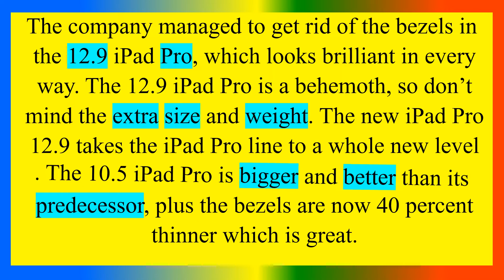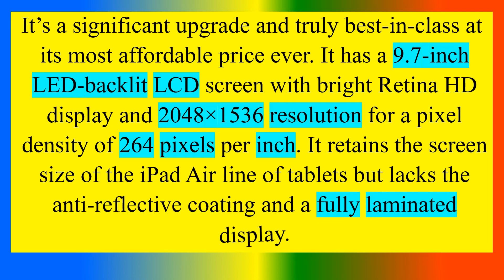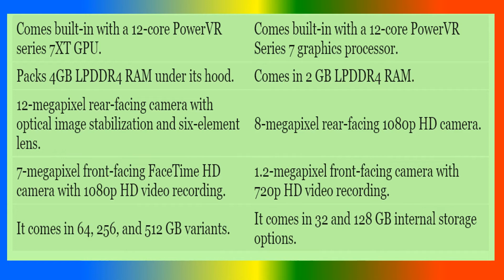Difference between iPad pro and ipad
To study  Difference between iPad pro and ipad,